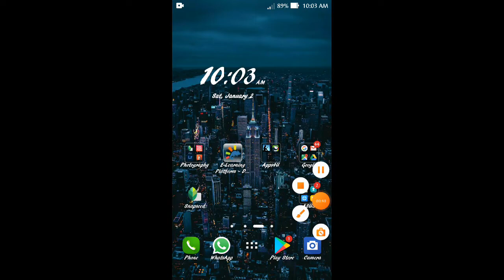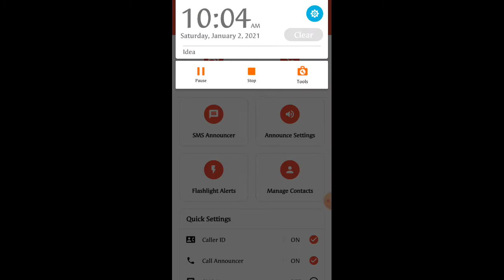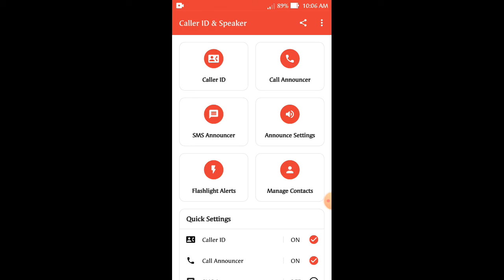ఎవ్వరు call చేసిన వారి పేరుతో సహా విని పిస్తున్నది